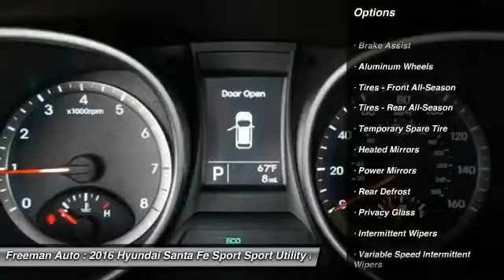2016 Hyundai Santa Fe Sport Irving TX HGG374308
2016 Hyundai Santa Fe Sport

Freeman Auto
1840 E Airport Fwy

Pick up this Twilight Black 2016 Hyundai Santa Fe Sport, available today at Freeman Auto. Featuring Automatic transmission, it has 6 miles. This could be the one you've been searching for.